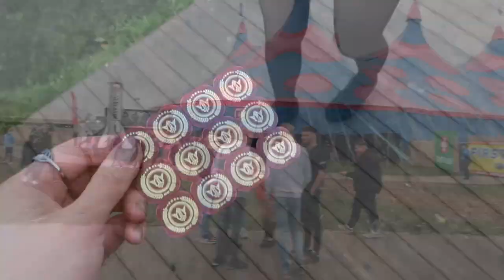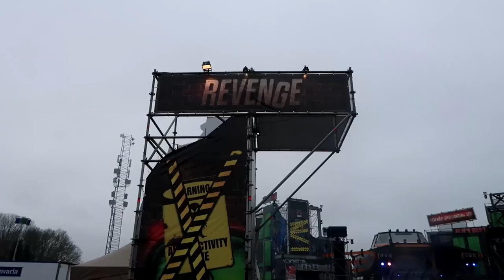READY FOR LiFT OFF | REBIRTH FESTIVAL | SUNDAY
Hi! Leuk dat je kijkt naar een nieuwe video! Deze zondag hebben we het festivalseizoen afgetrapt op Rebirth Festival! Dit is een festival met verschillende stages en stijlen, van hardstyle, naar raw, naar uptempo, naar kroeghits. Rebirth Festival is altijd erg goed georganiseerd: veel eet keuzes, zitplekken, toiletten en coole stages! In deze vlog nemen we jullie mee in onze ervaring, veel kijkplezier!

Festival Supply: voor al je partygadgets en accessoires! Gebruik code: HARDVLOG22, voor 10% korting!
Beter Horen: laat jou op maat gemaakte oordoppen maken!
PB Sunglasses: voor de leukste zonnebrillen tijdens dit festivalseizoen!

We zien jullie op Hardfest! Byeee
Hi! Last Sunday we kicked off the festivalseason at Rebirth Festival! This is a festival with many different stages and genres, from hardstyle, to raw, to uptempo, to party hits. The organisation of Rebirth Festival is always really good: many food options, seating areas, toilets and cool stages! In this we’ll take you with us in our experience, have fun watching!

Thanks to Rebrith Festival for letting us be there.

Beter Horen: get your custom made earplugs!
PB Sunglasses: the coolest sunglasses for the festivalseason!

We’ll see you guys at Hardfest! Byeee

p.s. we have English subtitles 😊

Hoofdstukken:
00:00 – 01:34 intro
01:35 – 02:41 journey and stages
02:42 – 02:52 Divinez
02:53 – 02:58 Degos & Re-Done
02:59 – 03:09 Tommy Santo
03:10 – 03:18 Gridkiller
03:20 – 03:26 Treachery
03:27 – 04:13 Adrenalize
04:14 – 04:54 Warface: Trip Through Memory
04:55 – 05:02 food
05:03 – 05:16 Angerfist
05:17 – 06:13 Sickmode & Mish RAVE LOVE
06:14 – 06:46 N-Vitral
06:47 – 07:05 more food
07:06 – 07:29 Killshot vs. Cryex vs. Bloodlust
07:30 – 07:53 Partyraiser
07:54 – 08:32 Gezellige Uptempo
08:33 – 08:41 John West
08:42 – 09:13 Major Conspiracy
09:14 – 10:49 outro
10:50 bloopers